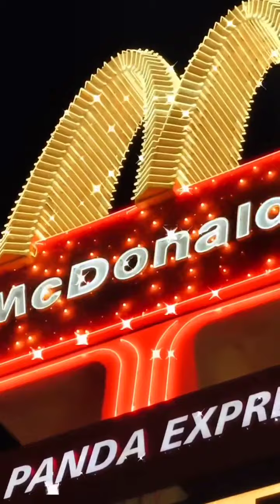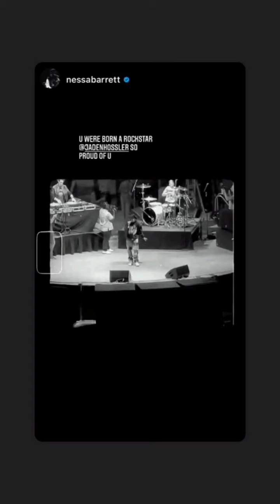Jaden Hossler Live Performance and Nessa Barrett's Latest Live Instagram News |22nd May, 2021Naden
Nessa Barrett and Jaden Hossler New  Live Vlog and Instagram Updates | 19th May , 2021

1 . Nessa Barrett   Latest News

2.  Jaden Hossler Latest News

3. Nessa Barrett and Jaden Hossler back  Together

5. Nessa Barrett   New TikTok

6. Jaden Hossler New TikTok

7.  Nessa Barrett Instagram Updates / Stories

8. Jaden Hossler New Instagram Updates & Stories